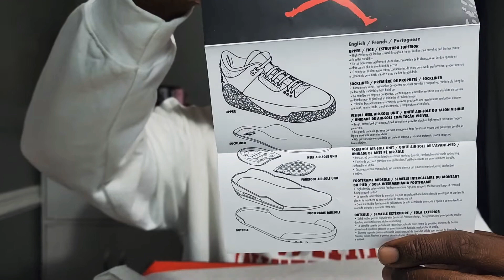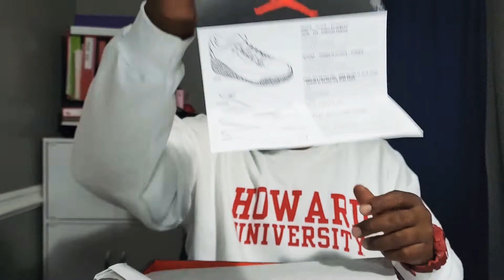AIR JORDAN 3 FIRE RED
unboxing reaction review of the AIR JORDAN 3 fire red